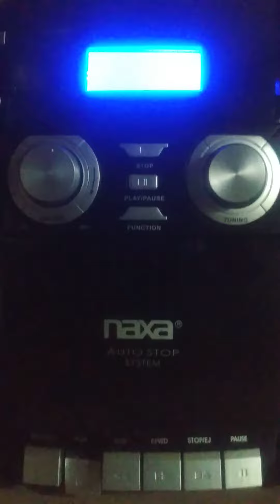"Let's praise him" original song vocals&guitar by Mick Adkins 🎸#